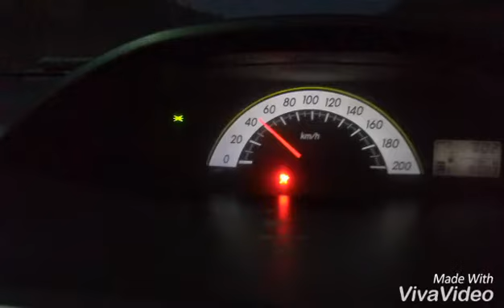Dubai mall trip. Good for vacation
Dubai  mall trip